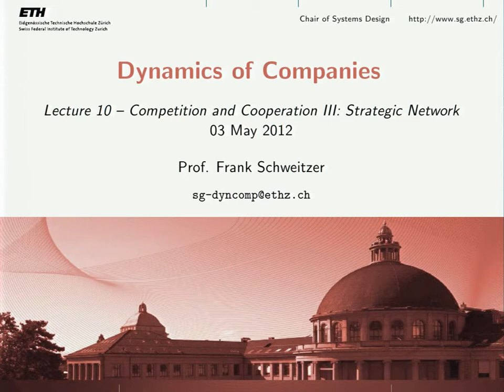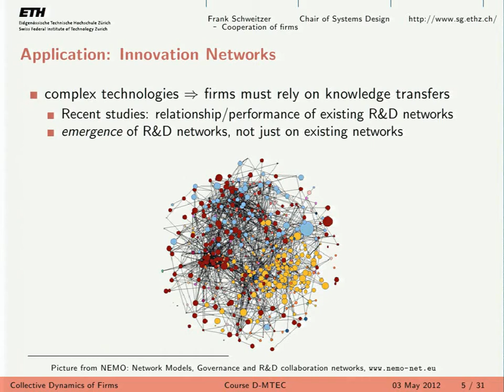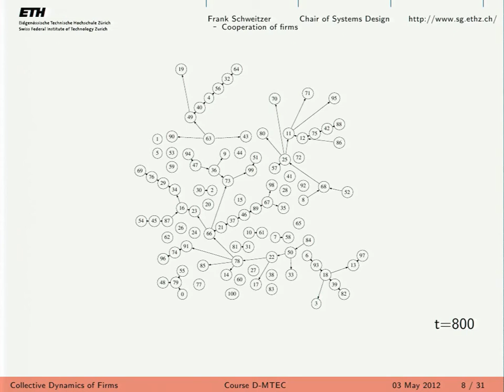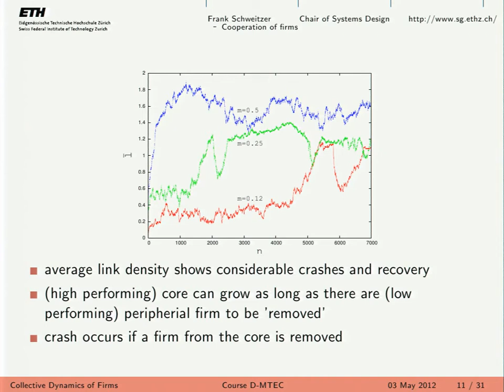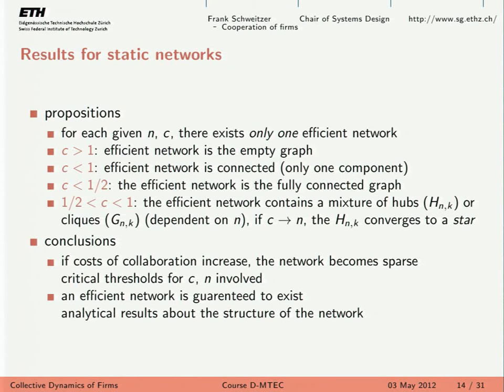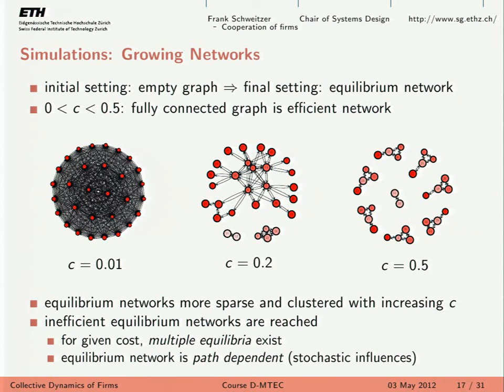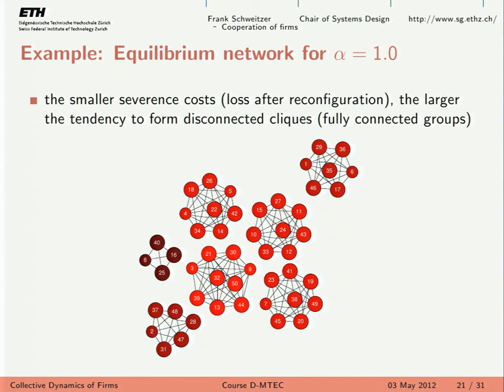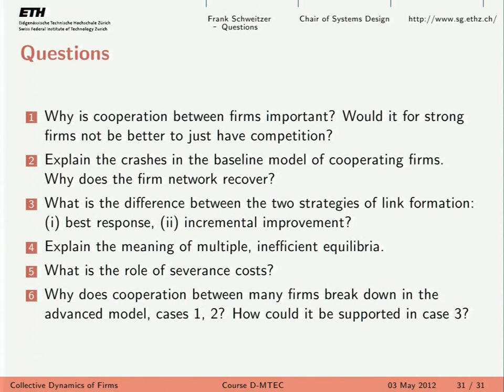ETH Lec 10. Competition and Cooperation III: Strategic Network Formation (03/05/2012)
(Unfortunately, Lecture 8 is missing)

Course: ETH - Collective Dynamics of Firms (Spring 2012)
From: ETH Zürich